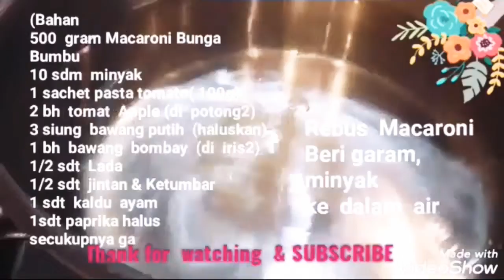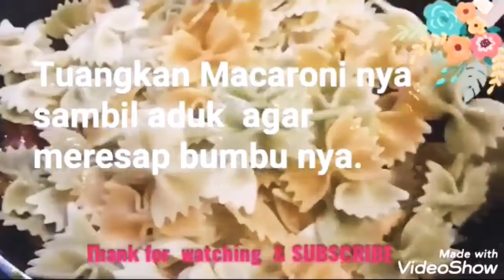PASTA PAJARITAS (MACARONI BUNGA Warna) SOS TOMAT